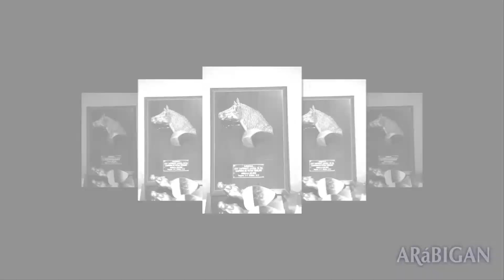Campeonatos del Nacional de España de caballos árabes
Fotografías del domingo en el Campeonato de España de caballos árabes 2015